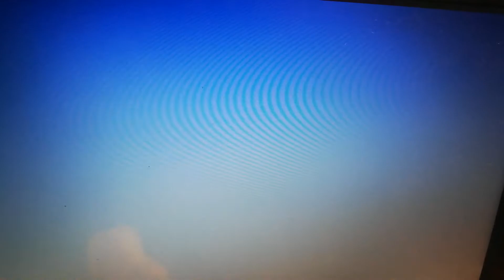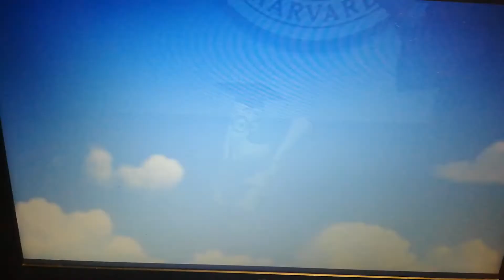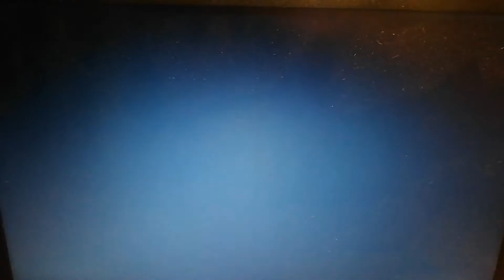Mr Peabody e Sherman (2014) l Speciale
Questo è un Grande Studio d'animazione del 2014 di Mr Peabody e Sherman che ha fatto sul Film Animation Collection Hd di sera alle 19.35 di Mercoledì 20 Gennaio 2021 a me serve per la Descrizione di Mr peabody e sherman del 2014 della DreamWorks a Raccontare a Angy Mia, (Angelica Eramo), Giovanni Eramo Mary di Giovanni (Mery Pellegrino), Miriam di Cristofaro e x Raffaella (Raffaella Eramo) Mr peabody e Sherman del 2014 della DreamWorks in Tv. Buona serata e buona Visione.